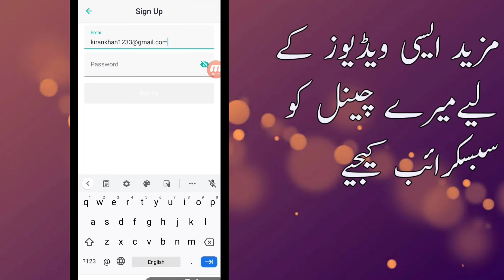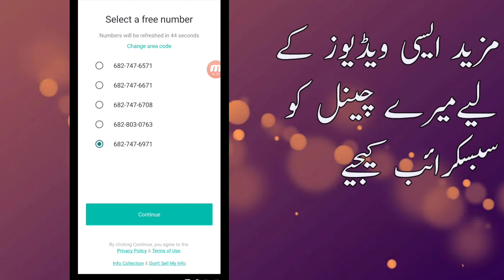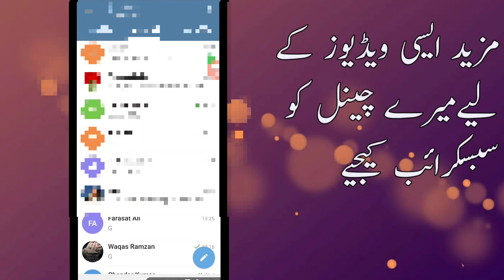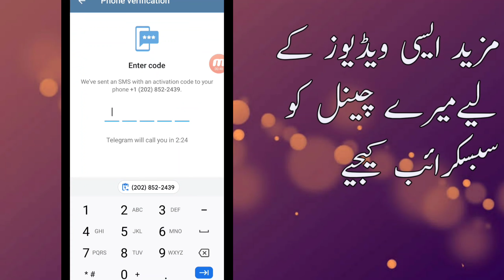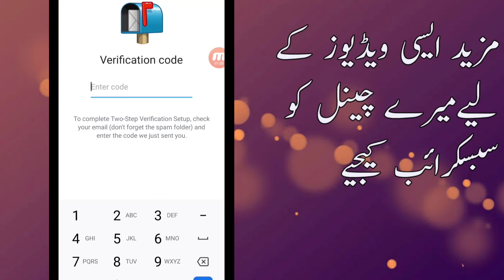How to create unlimited telegram account without using number || Smart concept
create telegram account